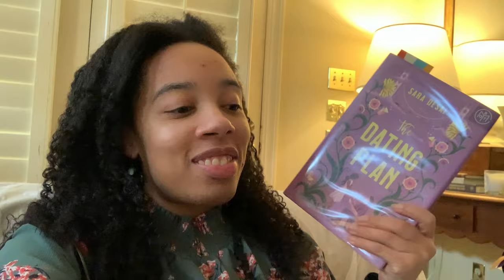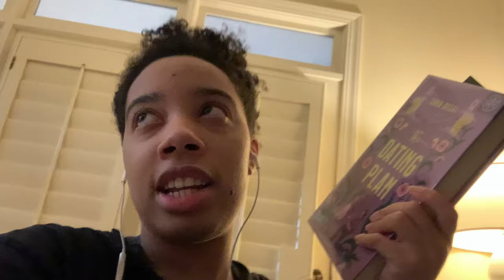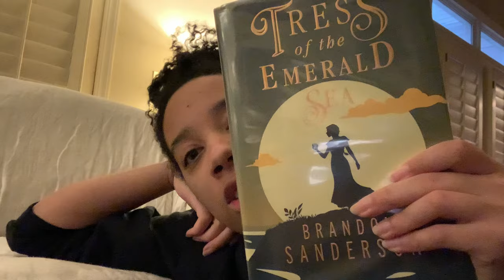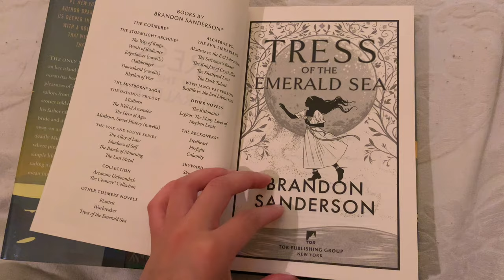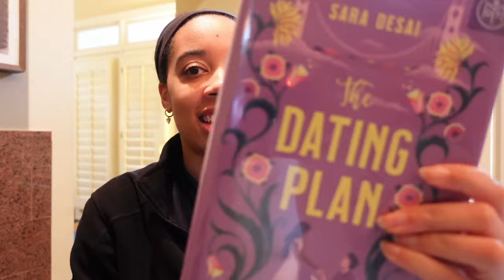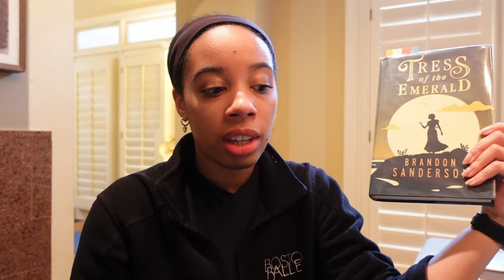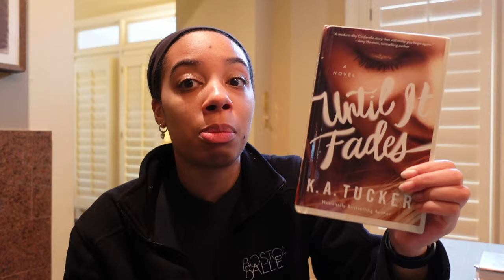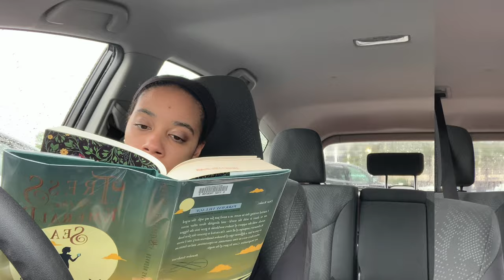Am I just a hater? 🤔Probably | LIBRARY READING VLOG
Curmudgeon AH has entered the room and she is here to stay!

Books mentioned:
The Dating Plan
Tress of the Emerald Sea
The Coworker
Until it Fades